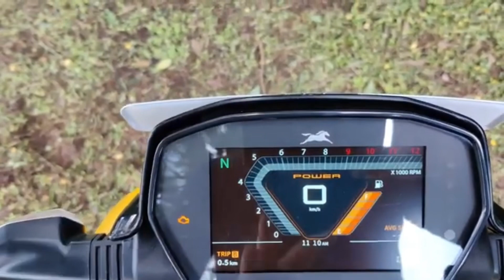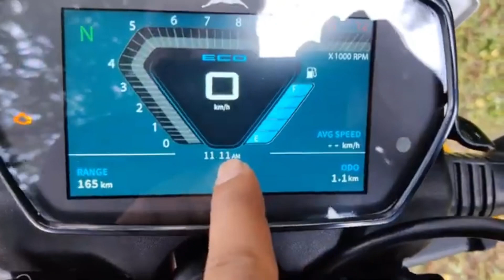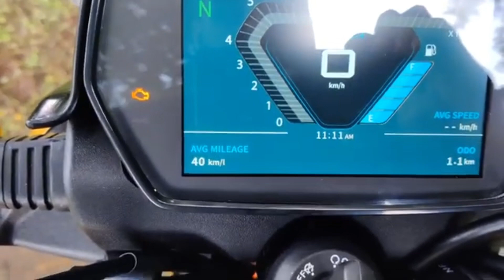2023 Tvs Raider New Model Meter Console | GPS कैसे ऐक्टिवट् करे ..?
2023 Tvs Raider New Model Meter Console | GPS कैसे ऐक्टिवट् करे ..?

Dosto is video mai maine aapko raider 125 ke model mai GPS Kaise active kar skte ho iske baare mai bataya hai,
Hope ki aapko ya jankari achi lagi.